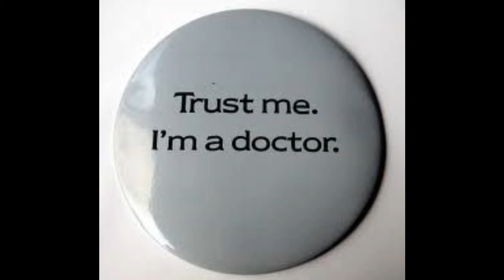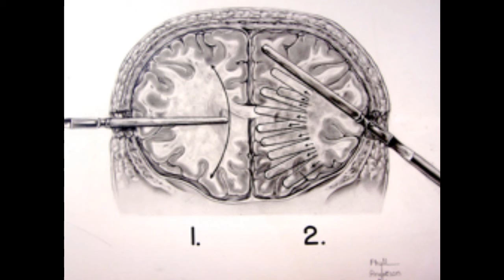Twisted Eight's - Dr.Walter Freeman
Welcome, to my new series - Twisted Eight's.
On today's episode we will be reviewing the case of Dr.Walter Freeman. The creator of the lobotomy.